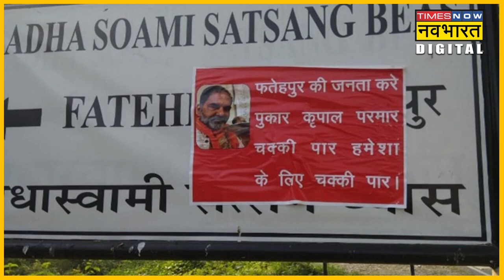Kirpal Parmar को खुद PM Narendra Modi ने फोन कर कहा था कि न लड़ें चुनाव, हुआ ये हाल ! | HP Election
हिमाचल प्रदेश के विधानसभा चुनावों में बीजेपी को हार मिली है और कई लोगों की चर्चा हो रही है. इनमें किरपाल परमार भी हैं. परमार को खुद पीएम मोदी ने फोन कर कहा था कि वो चुनाव न लड़ें लेकिन परमार माने नहीं.